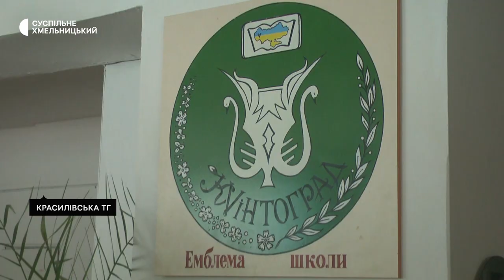На Хмельниччині не вистачає шкільних автобусів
18 автобусів до кінця року планують придбати для опорних шкіл Хмельниччини. Про це розповіла директорка департаменту освіти та науки Хмельницької обласної державної адміністрації Дарія Басюк. Загалом Хмельниччина нині потребує 104 шкільних автобуси, – каже Дарія Басюк. За її словами, на початок року на Хмельниччині було понад 450 шкільних автобусів, 416 з яких були на ходу. Нині 69 із них – у користуванні Збройних сил України. Як у громадах Хмельниччини виходять із ситуації нестачі шкільних автобусів, далі у сюжеті Суспільного.